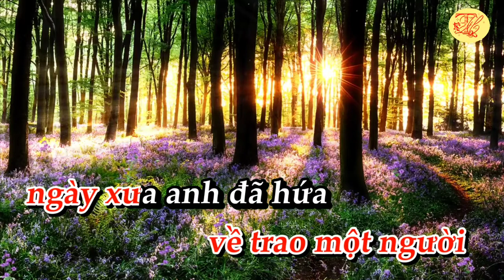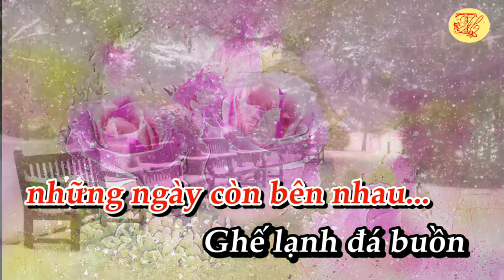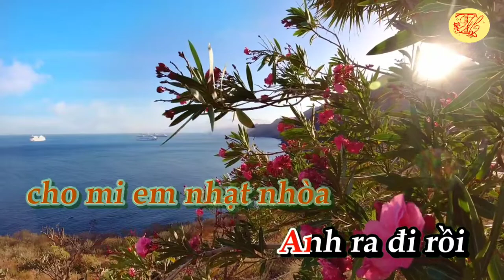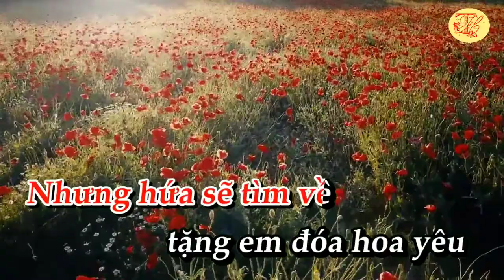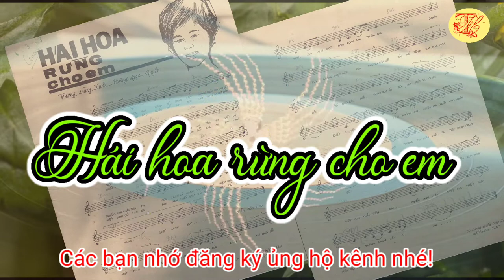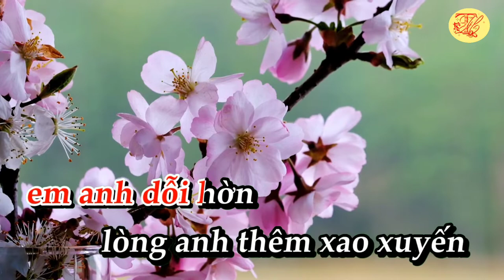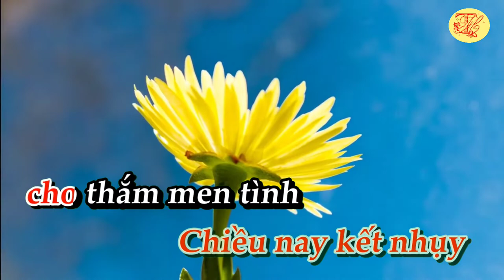Karaoke Hái hoa rừng cho em - Tone Nữ - Nhạc hay - Dễ Hát - Thanh Hồ Karaoke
Karaoke Hái hoa rừng cho em - Tone Nữ - Nhạc hay - Dễ Hát
Nhạc phẩm "Hái hoa rừng cho em" do nhạc sĩ Trương Hoàng Xuân sáng tác khoảng giữa thập niên 1960, nhưng đến năm 1967 mới được ra mắt. Lúc đó, ông ký bút hiệu "Trương Hoàng Xuân - Hoàng Ngọc Quyên" và Hoàng Ngọc Quyên chính là tên của người yêu ông.
Nội dung của ca khúc này là tâm tư của một anh lính nhớ về người yêu nơi quê nhà. Vì tiếng gọi non sông mà chàng trai đành gác lại tình riêng, lỗi hẹn cùng người yêu để lên đường. Họ vẫn thư từ cho nhau hàng trăm lần, và một trong số đó là lá thư được ướp hoa từ nơi rừng núi gửi về. Đó chính là câu đầu tiên của bài hát “hái trộm hoa rừng…”
Trương Hoàng Xuân sinh năm 1939 tại Sài Gòn và hiện nay đang sống một mình trong căn phòng chỉ có vài mét vuông ở đường Trần Huy Liệu, Phú Nhuận với nhiều căn bệnh tuổi già nhiều năm qua.
Quý vị muốn biết thêm thông tin, xin đọc tại đây